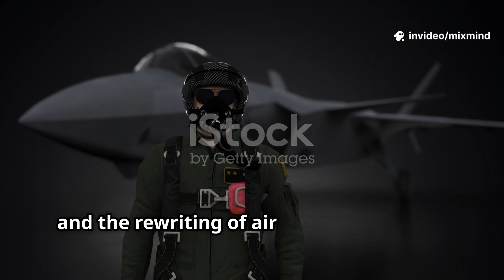Why China’s J-20 Is Changing the Balance of Power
Discover how China’s Chengdu J-20 “Mighty Dragon” is reshaping air dominance in Asia and challenging U.S. military power. This 3-minute deep dive explores the J-20’s advanced stealth design, powerful WS-15 engine, and cutting-edge avionics that enable it to command drone swarms and execute beyond-visual-range combat. From its unique canard-delta configuration to strategic roles in the Indo-Pacific’s A2/AD doctrine, learn what sets this fifth-generation fighter apart — and what vulnerabilities it still faces. With over 250 units built and rapid modernization underway, the J-20 signals a new era of long-range dominance and networked warfare. Don’t miss this concise, expert analysis of the future of air power!

OUTLINE:

00:00:00 OPENING & INTRODUCTION
00:00:36 DEVELOPMENT & DESIGN
00:01:30 TECHNOLOGY & CAPABILITIES
00:02:16 STRATEGIC IMPACT & CONCLUSION